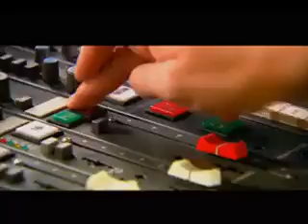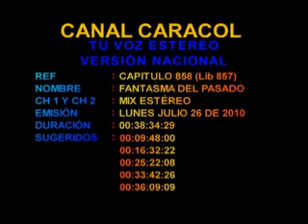Tu voz estéreo Capítulo 636 Cuando no se debe morir no se descansa en paz